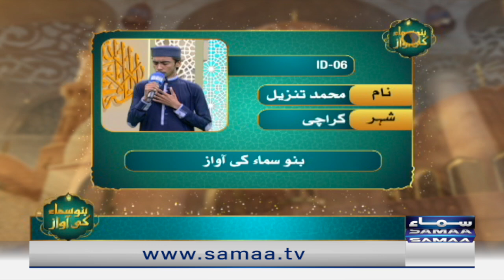Ramzan Ka Samaa | Aftar Day 23 | Ramzan Transmission | SAMAA Islamic | 14th April 2023